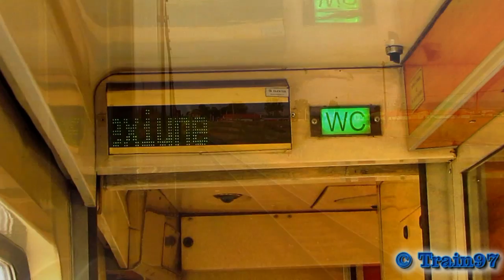Rail Trip with Classic Train on Sunset (08 07 2013)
1:In R3075 - Cluj Napoca - Oradea - LDH 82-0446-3 - Vadu Crisului - Oradea
2:Video Ending

© Train97